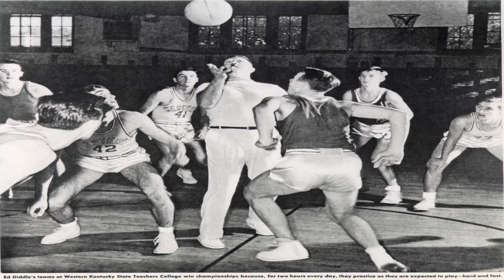Tyler Poe Reel